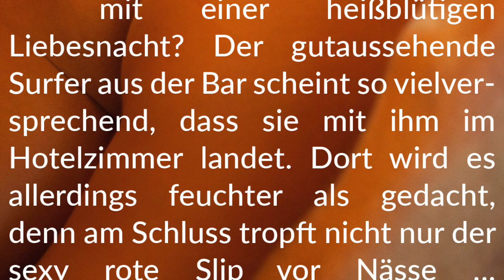Story-Info: Plötzlich nass 💧 Peinliches Missgeschick beim Sex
Habt genussvolle Freude bei dieser aufregend-feuchten Wetting-Story.